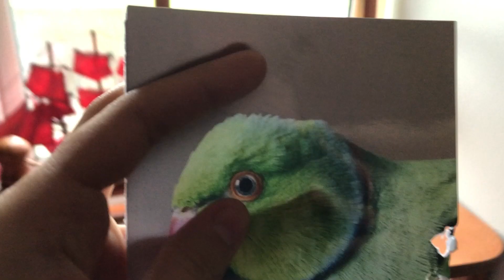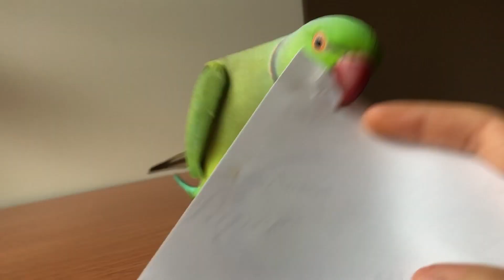How to BOOP a BIRB💚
Hello guys! I am pretty sure you’ve at least once BOOPET your BIRB😂 Or if you haven’t yet, well you’ll definitely want to do it after watching today’s video! But be careful, make sure not to boop your bird if it’s not yet tamed :)
Also Merry Christmas kids